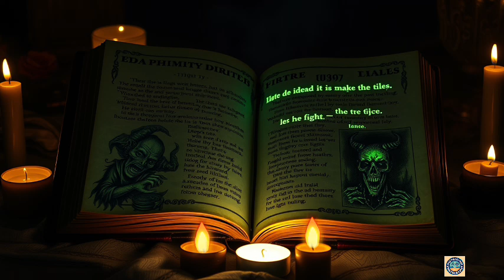Debunking Cinderella: The Original Tale 👠👑 🏰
Welcome to Debunking Cinderella: The Original Tale. A tale far darker and more complex than the Disney version we all know and love. Today, we’re peeling back the layers of magic and happily-ever-afters to reveal the original Grimm Brothers’ story. Forget the fairy godmother and singing mice; this version is filled with raw, gritty elements that Disney left behind. Join us as we debunk the myths and rediscover the real Cinderella—where the glass slipper comes with a twist, and the path to the prince isn’t as magical as you might think.
If you enjoy the content and want to show your support, consider leaving a tip! Every contribution helps me create more of what you love. Thank you for being awesome! 🙌
✅🕵️ Submit a topic, suggestion or just say hi in the comments bellow and I read every single comment. What topics are you most interested in? Any tips or ideas you’d like to share?  Can’t wait to read your responses!”
✅Please note:   Most images in this project are AI-generated, bringing ancient myths and modern concepts to life in a creative and imaginative way.